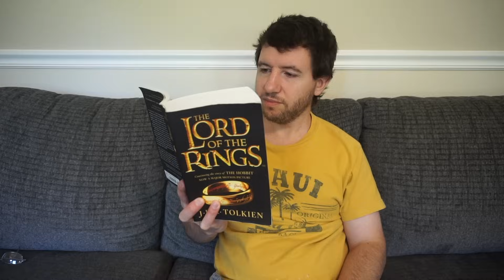What It's Like Reading Tolkien - The Silmarillion vs. LOTR/The Hobbit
What it's like reading Tolkien. Reading The Silmarillion versus reading The Hobbit and The Lord of the Rings